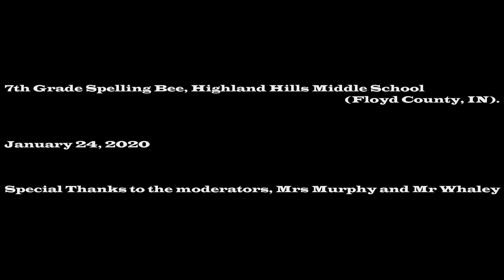HHMS 2020 7th Gr Spelling Bee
Spelling Bee competition for 7th grade students at Highland Hills Middle School (HHMS) in Floyd County, Indiana.
It was held Friday, January 24th, 2020.